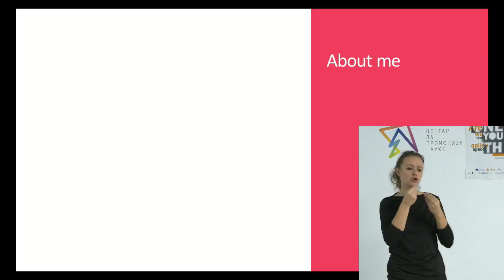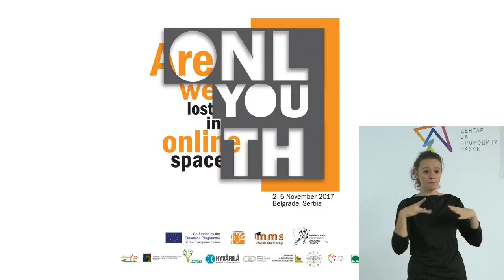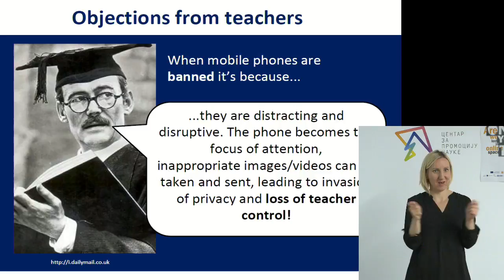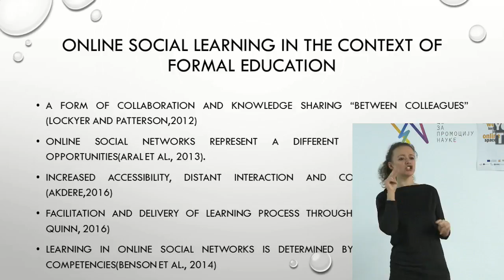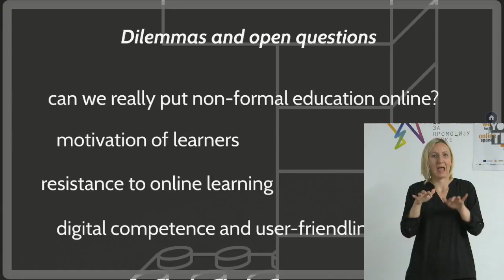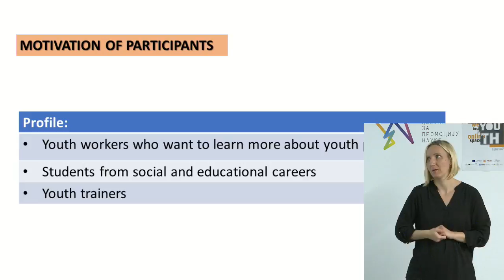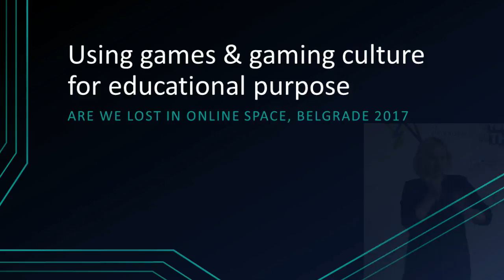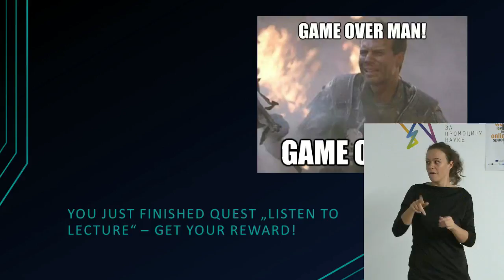ONL-youth, are we lost in online space?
10:00-10:20 Opening of the conference:
Marko Pejović (Group “Let’s…”)
Tanja Adnađević (Center for the Promotion of Science)
Srđan Mitrović (Foundation Tempus, Erasmus+: Youth in Action)

10:20-11:20 Online counseling for youth workers and young people
Anni Marquard (Head of Centre for Digital Youth Care, Denmark)

11.20-11:40 Break

11:40-12:40 Pedagogical approach in online world and Personal learning environment
Graham Attwell (Researcher and developer, Pontydysgu, Wales, UK)

12:40–13:00 Break

13:00-13:20 Online learning competencies for young millennials
Oliana Sula (Lecturer/Researcher at University “Aleksandër Moisiu” Durrës, Durrës, Albania/Estonian Business School, Tallinn, Estonia)

13:20-13:40 Online education for youth workers, potentials and dilemmas
Ivana Volf (Programme coordinator in National association of youth workers, Serbia)

13:40-15:00 Break

15:00-16:00 Online non-formal learning - experience of trainers and youth workers (Spain, Macedonia, Croatia)

16:00–16:20 Break

Uroš Antić (Psychologist and Game designer, Serbia,)

16:50-17:30 Closing of the first conference day